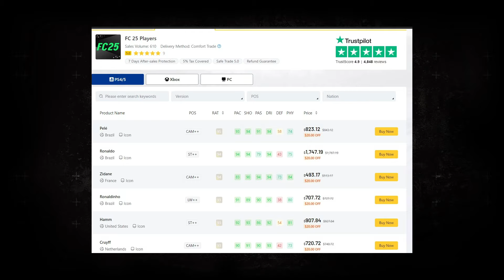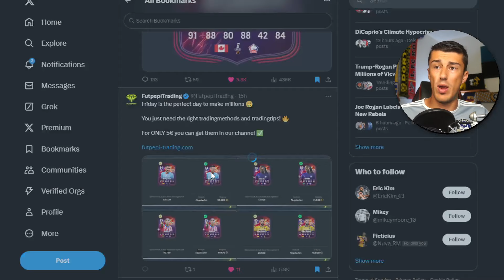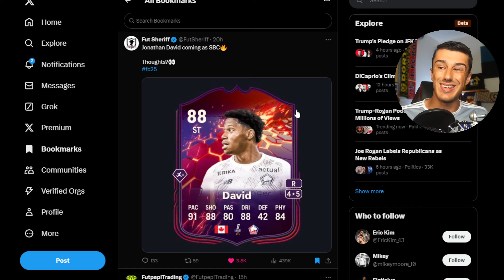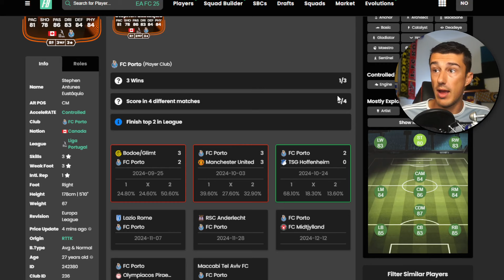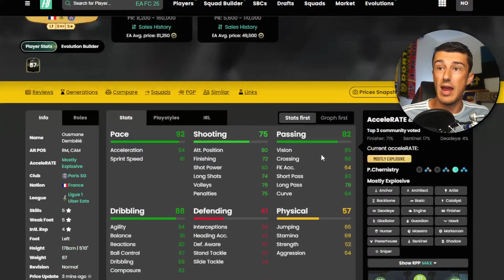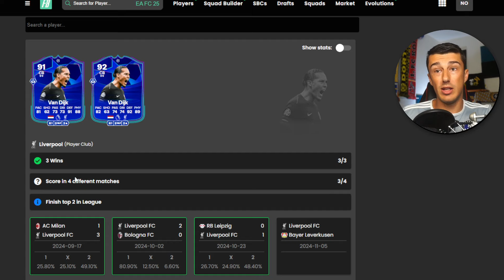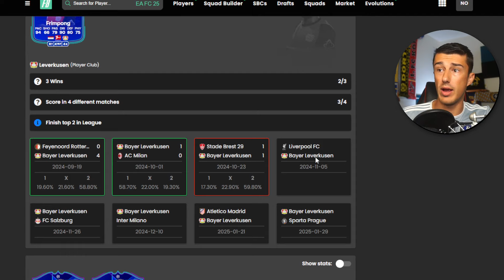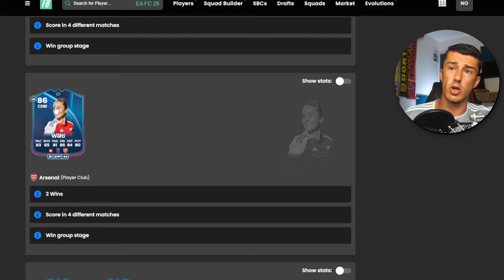Trailblazers CRASHED The Market in FC 25!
WHAT A CRAZY PROMO!...

Main Channel: @NitroFooty
Second Channel:  @MoreNitro

sbc solution trading, futbin solution trading, how to trade on fc 25, best trading tips, trading method, coin making, ultimate team, fc 25 ultimate team